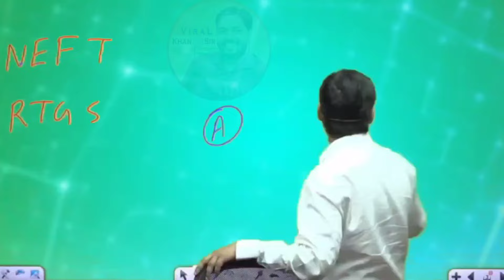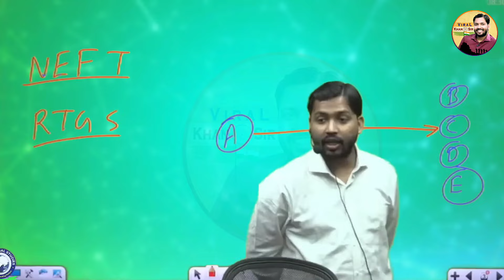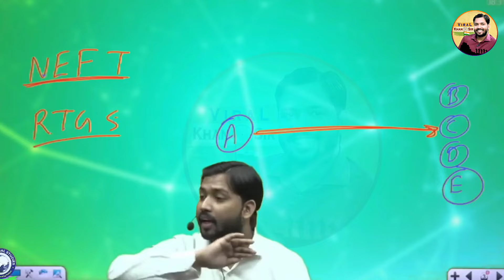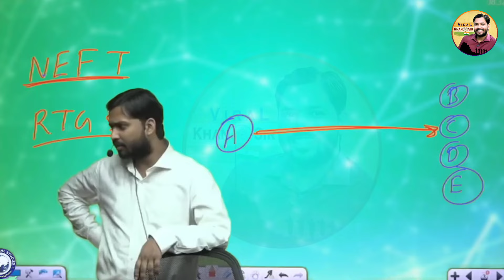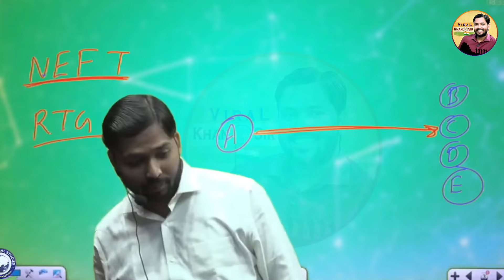बैंक में पैसा भेजने पर कभी कभी देर से क्यों जाता है? | ये करो तुरंत पैसा जायेगा